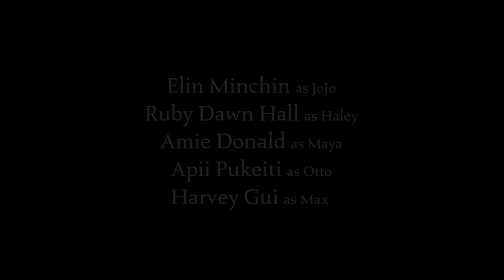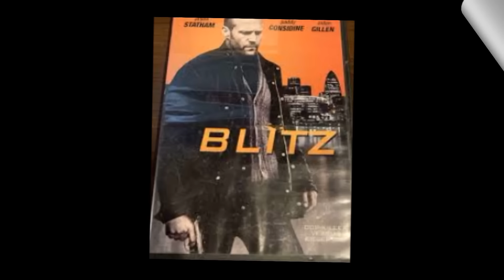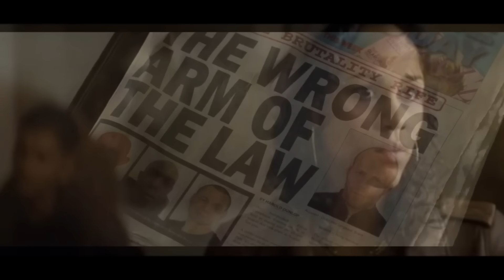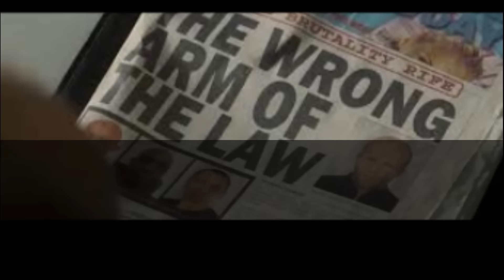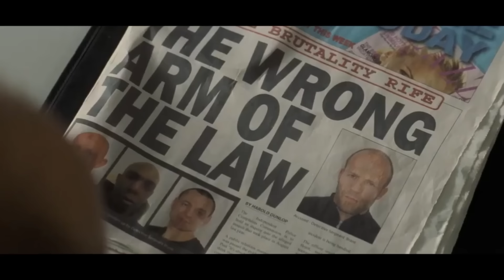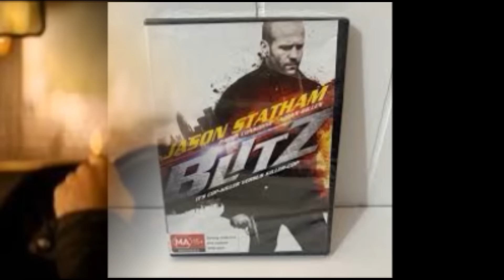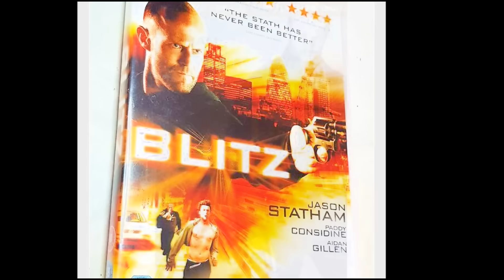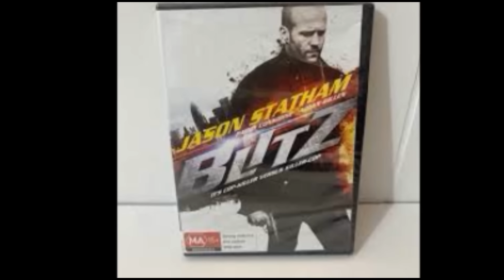Blitz 2 ( 2025 ) Jason Statham Movie Fact | Paddy Considine, Aidan Gillen | Review And Facts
Blitz 2 Upcomeing action thriller film directed by Elliott Lester, written by Nathan Parker, and starring Jason Statham, Paddy Considine, Aidan Gillen and David Morrissey. The film is based on the novel of the same name by Ken Bruen, which features his recurring characters Detective Sergeant Tom Brant and Chief Inspector James Roberts. The narrative follows a violent police officer trying to catch a serial killer who has been murdering police officers in South East London.